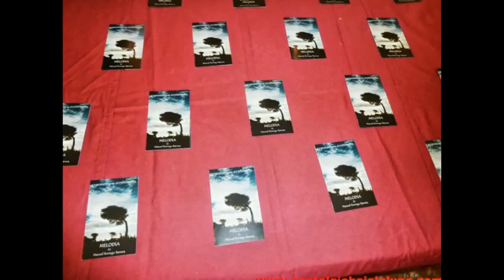EXPOSICIÓN MELODÍA DE MANUEL BORREGO BARRERA EN ARCOS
GALERA DE FOTOGRAFÍAS  EXPOSICIÓN MELODÍA DE MANUEL BORREGO BARRERA EN ARCOS